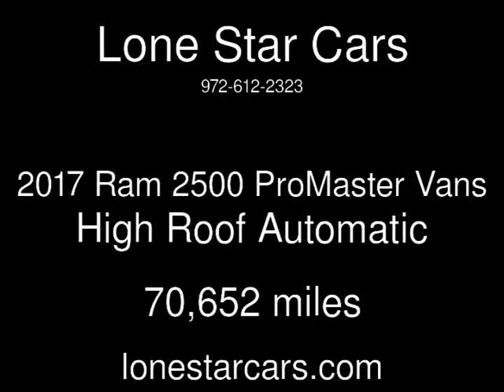2017 Ram 2500 ProMaster Vans High Roof Used Cars - Plano,Texas - 2019-04-12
See more details about this used car This 2017 Ram 2500 ProMaster Vans High Roof with 70,652 miles is for sale at Lone Star Cars.